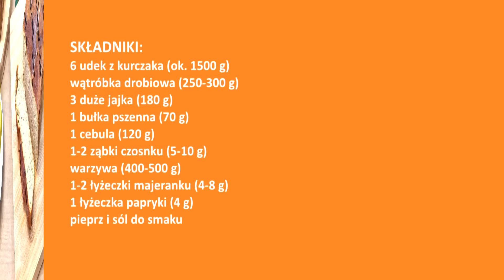Pasztet drobiowy z kurczaka z rosołu 👌 przepyszna i łatwa przystawka na każdą okazję 👍prosty przepis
Został kurczak z rosołu? Polecam prosty przepis na przepyszny, pieczony pasztet z kurczaka 😋👌 łatwy i szybki przepis bez maszynki do mielenia 👍